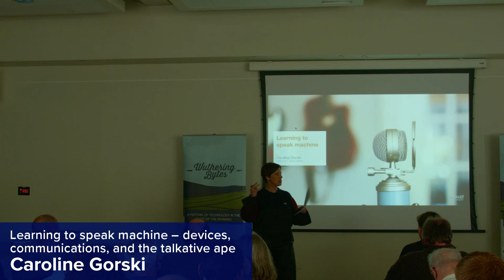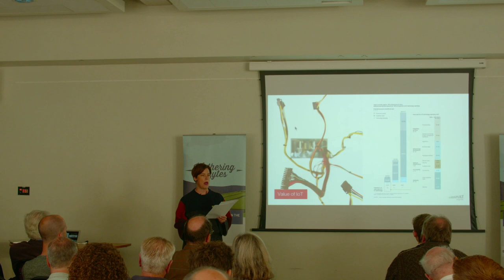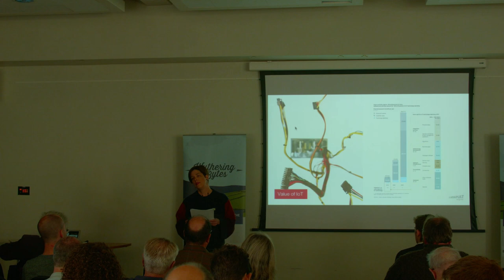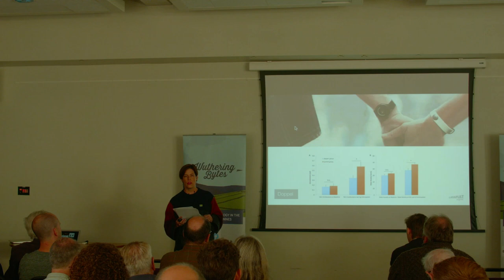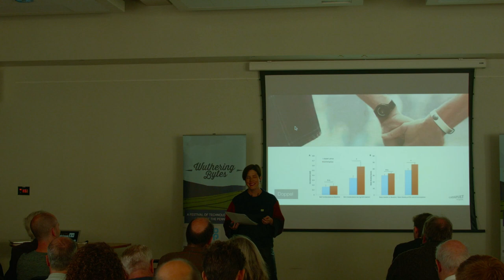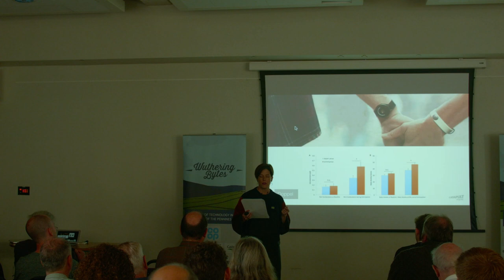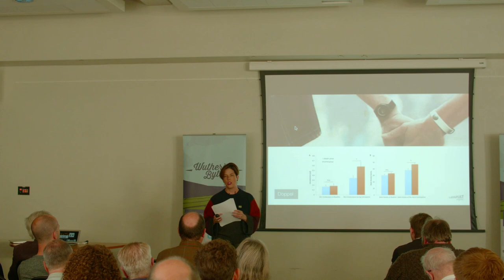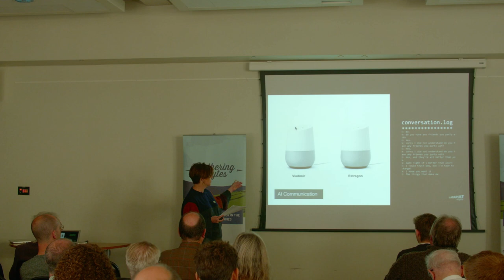Learning to Speak Machine, Caroline Gorski (Wuthering Bytes 2017)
In the next ten years interconnected devices will play an ever-increasingly intimate role in our lives. How will we respond to ever-present, ever-listening, ever-communicating technology – and how will the future of communications technology change the way we think about ourselves, our interactions and our ability to be heard.

— Caroline Gorski is a commercial technologist, strategist and story-teller. She is currently the Head of Internet of Things at the Digital Catapult.

The Digital Catapult works to accelerate UK competitiveness in the digital economy. As Head of Internet of Things (IoT) Caroline and her team develop and drive innovation in the IoT. She is responsible for overseeing the IoTUK programme and seeks to advance the UK’s global leadership in IoT and increase the adoption of high quality IoT technologies.

Previously, Caroline was Head of Business Development - Internet of Things for Telefonica UK and Managing Partner for Telefonica UK’s Retail and Leisure practice, delivering transformational mobility and customer engagement technologies into businesses like Argos, JLP, McDonalds and Whitbread. She has worked as a Strategy Consultant with clients in the Leisure, Financial Services, Media and FMCG sectors, helping them to develop products and strategies that embrace digital possibilities in new and existing markets. She began her career in technology consulting at Forrester Research, working with Global 2500 clients to help them to use technology to transform their businesses.

She has an MA in Modern History and English Literature from the University of Oxford, which is a peculiar qualification for a career in technology. But it does help with the story-telling.